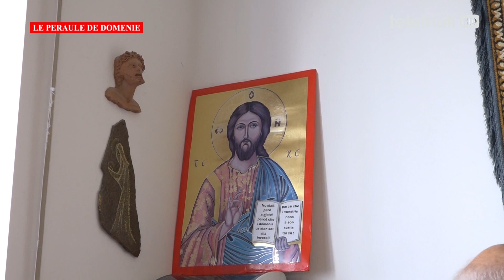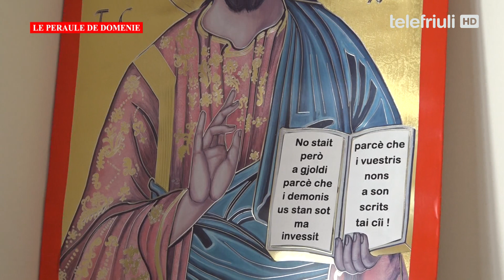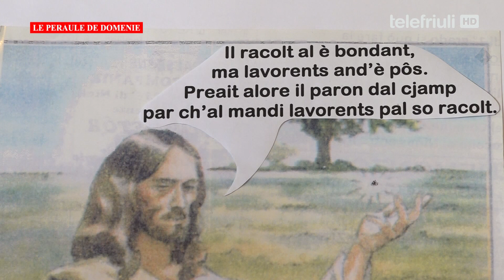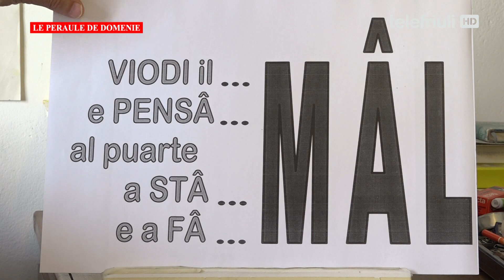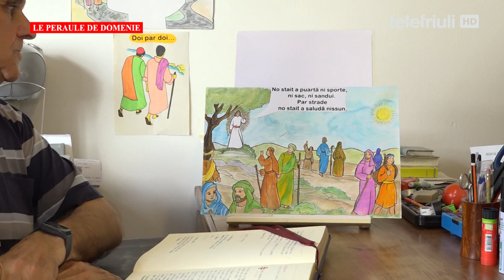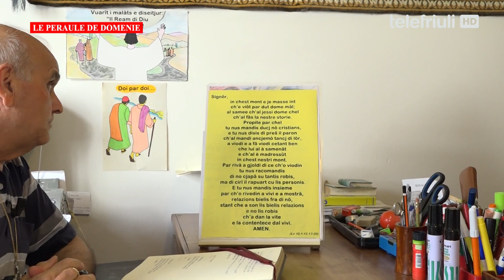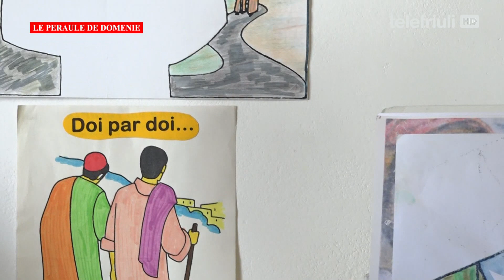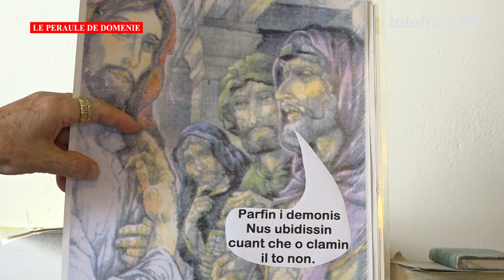Le Peraule de domenie - 03 Luglio 2022